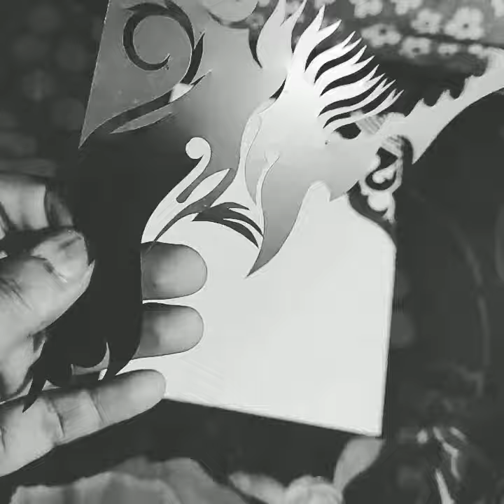Use of My X-Ray Plate Cutting(4)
All these Designs of Paper, Thin Plastic or X-Ray Plates are cut by Rajib Das without drawing or Outline Sketches. Directly with Scissor.